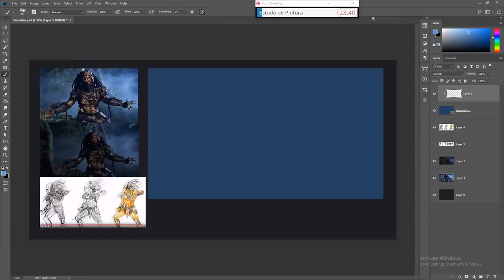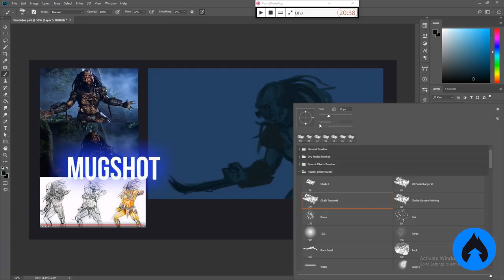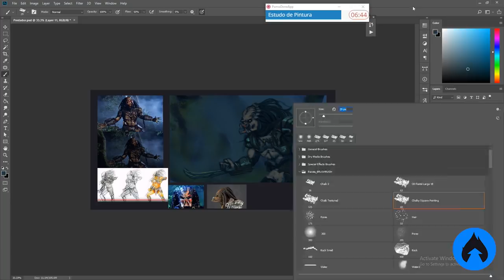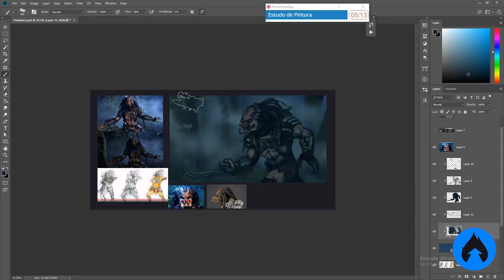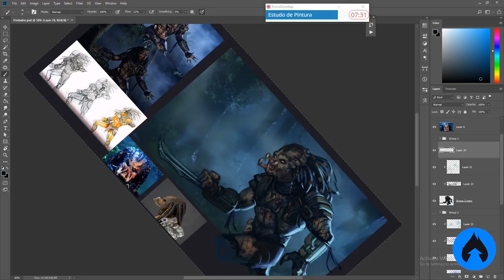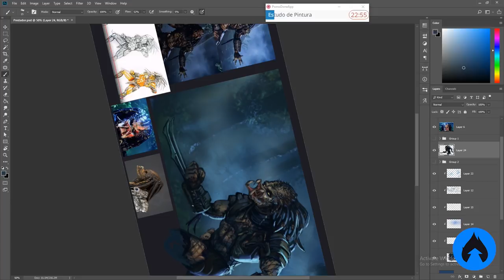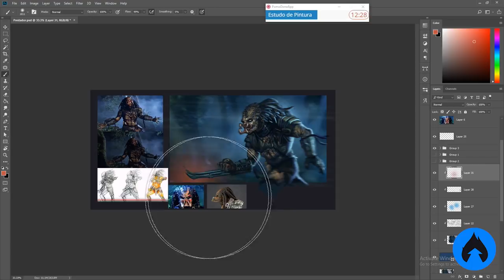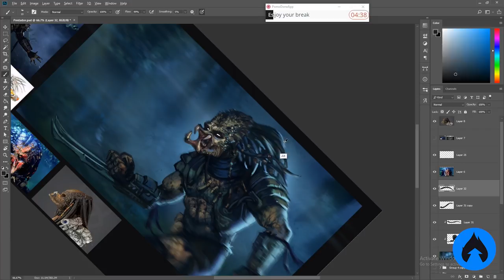REFAZENDO O PRIMEIRO DESENHO DO CANAL! - 6 anos depois!